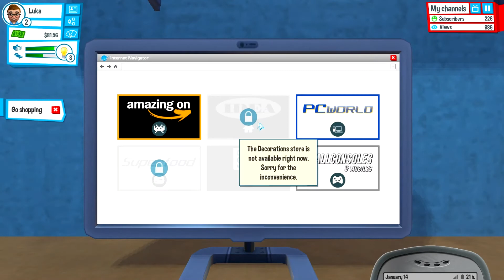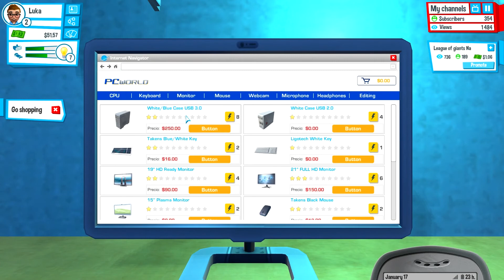Pokvario nam se PC - YouTubers Life #2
Ukoliko vam se svideo ovaj video klip ostavite obavezno Like | Sub(ako vec niste) u znak podrske. Hvala ! :)

Facebook like our fan page